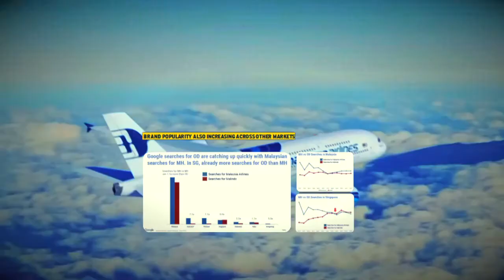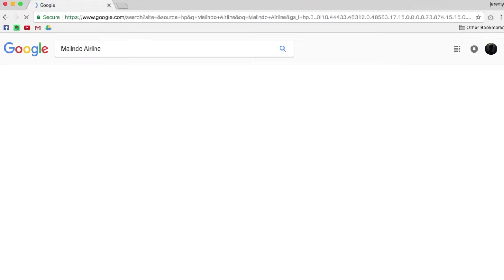MALAYSIA AIRLINES FLIES HIGH AGAIN, BPN